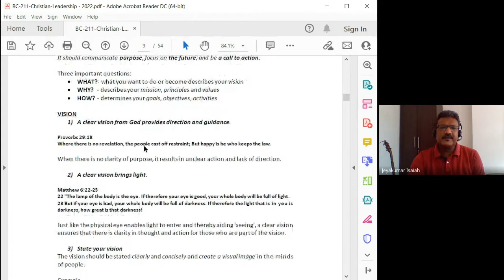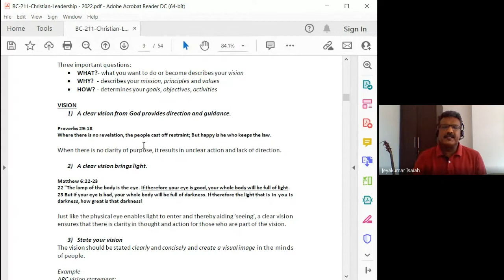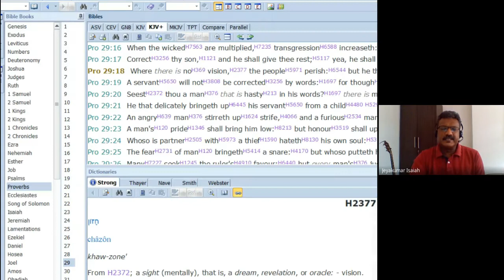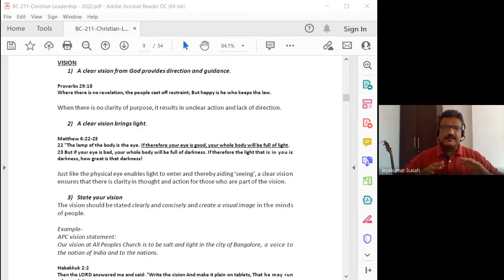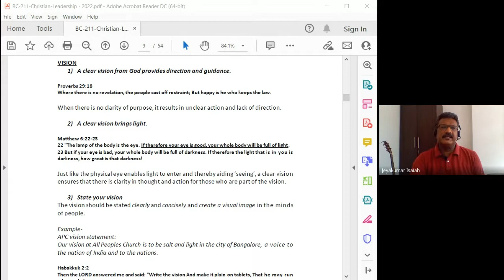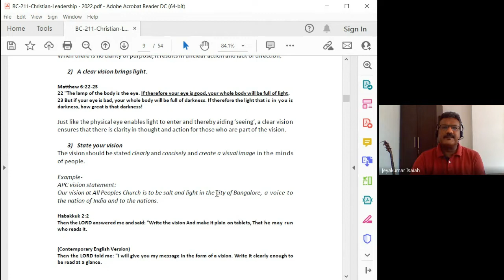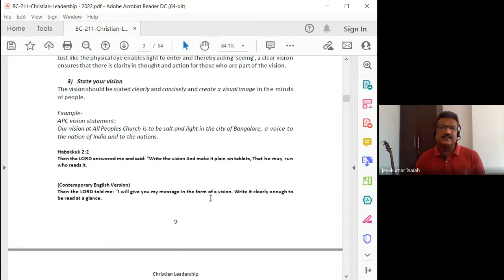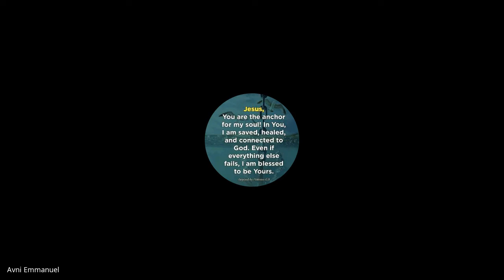Christian Leadership | Lecture 7 : BC211-CL-20220204